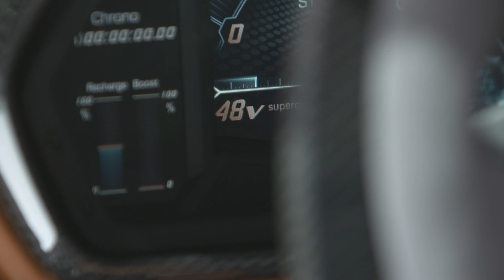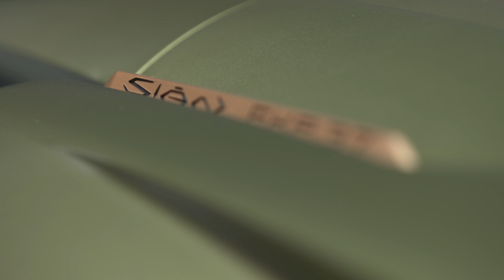خنسولف سيارات: أول هايبرد من لامبورغيني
شركة لامبورغيني تدخل عالم سيارات الهايبرد متأخرة مع هذه السيارة الحصرية التي تحمل اسم "سيان"، تعرف على مواصفات وأسعار السيارة في هذه الحلقة من خنسولف سيارات